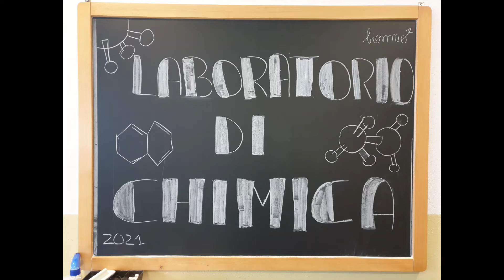Oleolito di camomilla attività stem docenti scuola secondo grado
Vuoi risolvere qualche esercizio? Vuoi fare qualche esperimento di laboratorio?